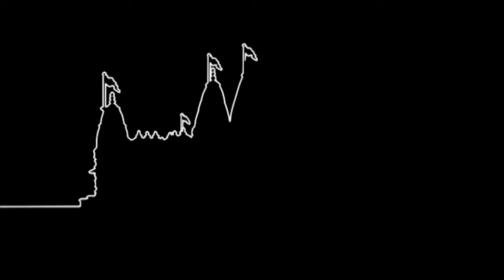Ab To Nath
Ab To Nath. Ab To Nath (Cardiff Mandir).